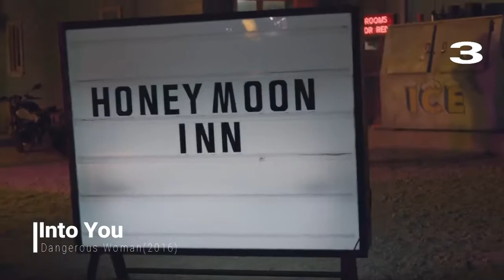Ariana Grande- Ranking All her SECOND SINGLES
My personal Ranking of Second Singles by Ariana's Grande discography.

Baby I, Break Free, Into You, God is A woman, 7 rings.

MusicFan